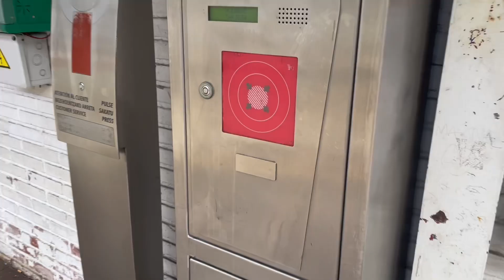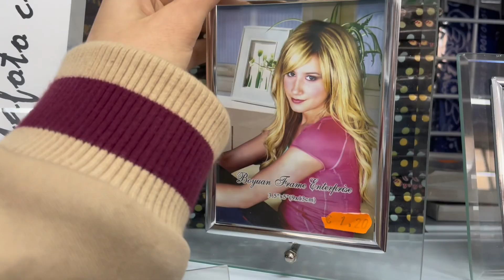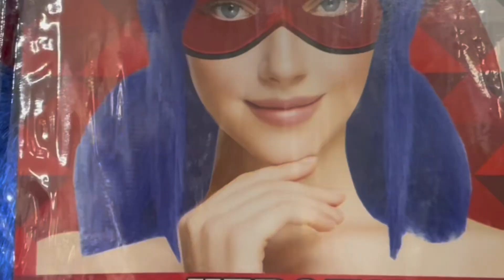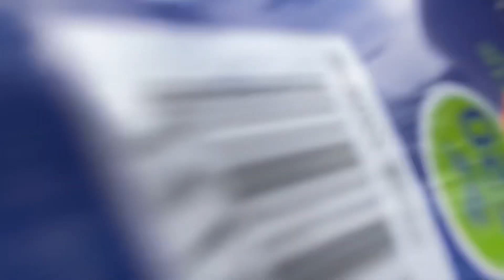VLOG con mi novio | andamos en bicicleta